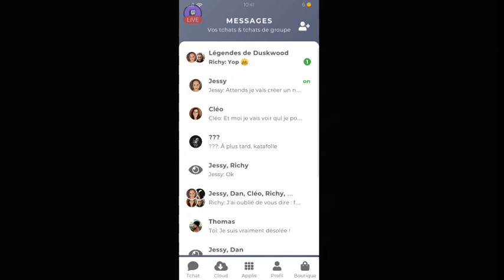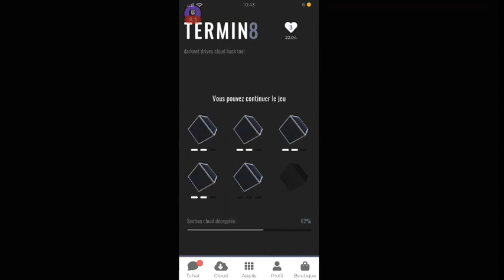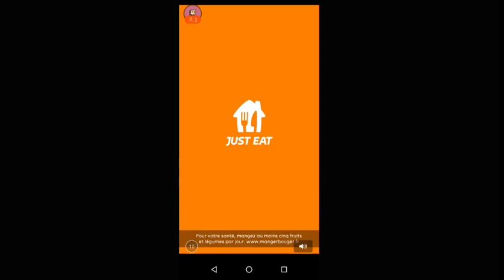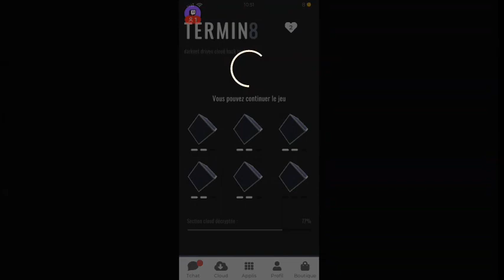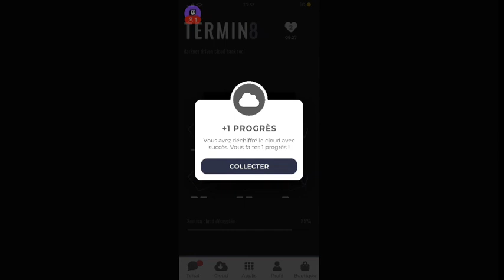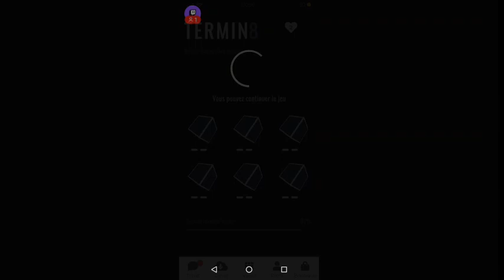on continu l enquête dans duskwood